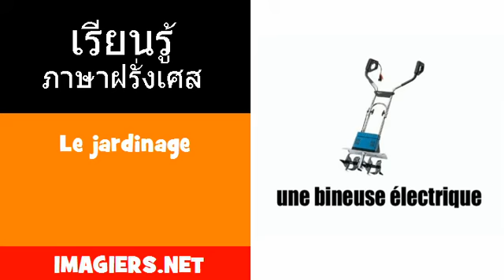FRANCAIS THAI = Le jardinage